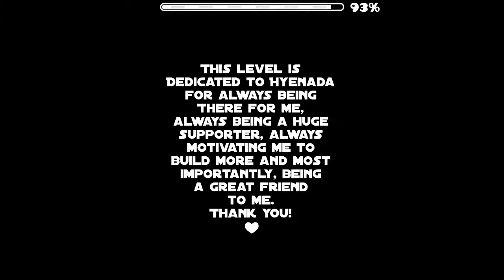Geometry Dash - Citrus (By Extrox) ~ Daily Level #296 [All Coins]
Geometry Dash Citrus By Extrox - Daily Level (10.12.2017)

Difficulty: Hard (Epic)
Stars: 5
ID: 36847362
Song: The Shredder (By Waterflame)
Song ID: 447046